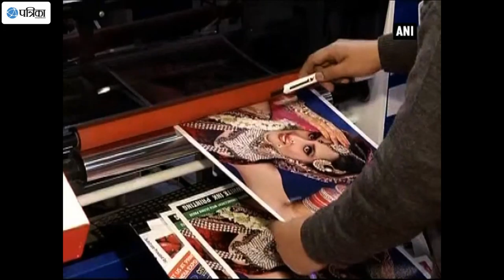Over 400 Manufacturers From Across The Globe Showcase Their Products At Print Pack 2017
Spread over 17,000 square metres, a five-day international graphic arts exhibition 'PrintPack India' in Greater Noida has attracted exhibitors from across the globe. As many as 417 manufacturers from pre-press, in-press, post press, finishing, packaging, converting and digital sectors have participated in the event.  Giving details, president of Indian Printing, Packaging and Allied Machinery Manufacturers' Association (IPAMA) H V Sheth said their main aim is to encourage Indian manufacturers to come forward and use this platform to boost their businesses. Talking about the event, the exhibitors said.